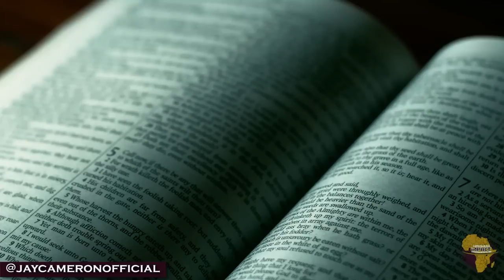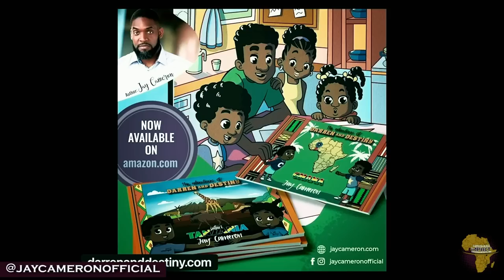From Working @Walmart To Moving To Ghana, Aleta Is Helping 36 American Families Build Homes In Ghana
@AletaIsrael shares a powerful story that everyone should listen to. Her inspirational journey has opened the door for families to embark upon buying land and building homes in Ghana. Watch, listen and learn.

If you are ready to learn more and dive deeper into the real estate process in Ghana, join us for a special real estate Q&A. April 5, 2023 at 8pm EST, Jay will be discussing some of the pros and cons of purchasing real estate in Ghana.

Here is the link to the Ghana Real Estate Q&A

After watching the Q&A, you can join us for an eight day experience where you can learn about the real estate purchasing process in Ghana. In additional, you will be able to visit developments so that you can weigh all of your options.